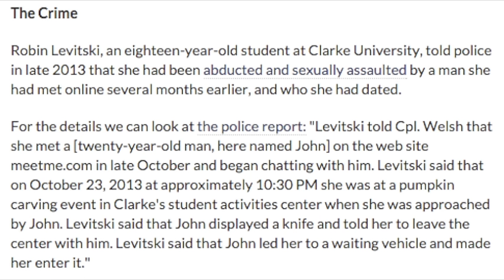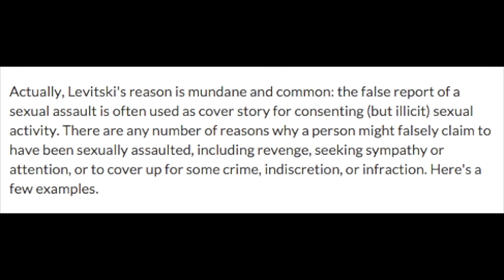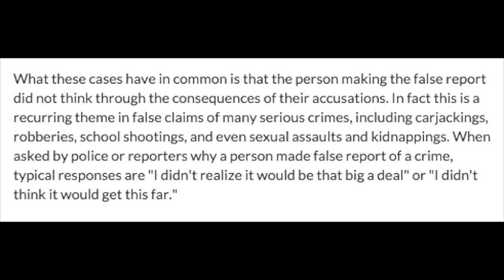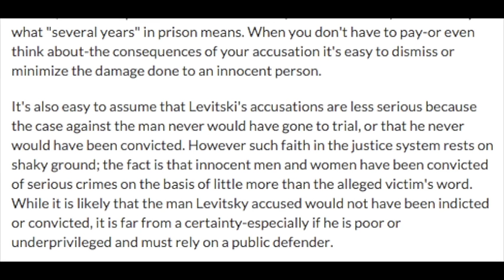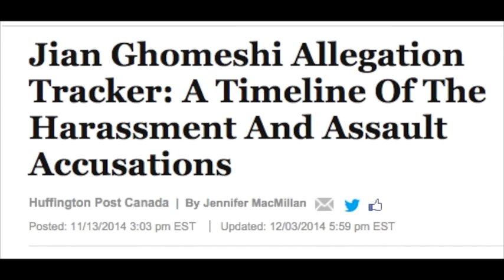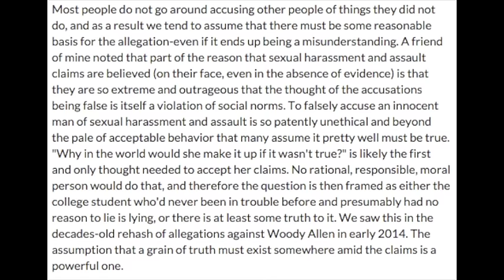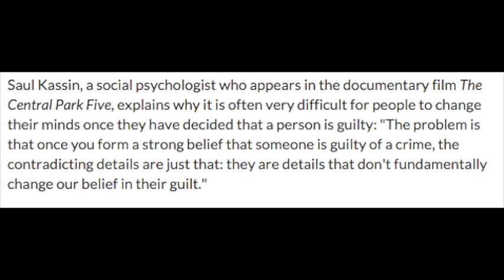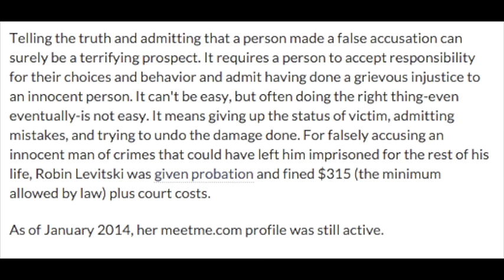The Anatomy of False Accusations ft Lucy DeCoutere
False allegations are a lot easier to make than people would have you believe.

DeCoutere exchanged over 5000 messages with just one of the other accusers:
(how many others did she and Jesse Brown collude with?)